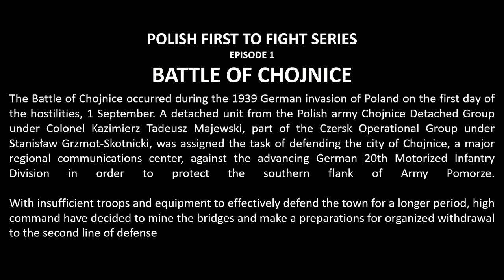The Battle of Chojnice 1939 (FULL)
The Battle of Chojnice occurred during the 1939 German invasion of Poland on the first day of the hostilities, 1 September. A detached unit from the Polish army Chojnice Detached Group under Colonel Kazimierz Tadeusz Majewski, part of the Czersk Operational Group under Stanisław Grzmot-Skotnicki, was assigned the task of defending the city of Chojnice, a major regional communications center, against the advancing German 20th Motorized Infantry Division in order to protect the southern flank of Army Pomorze.

With insufficient troops and equipment to effectively defend the town for a longer period, high command have decided to mine the bridges and make a preparations for organized withdrawal to the second line of defense.